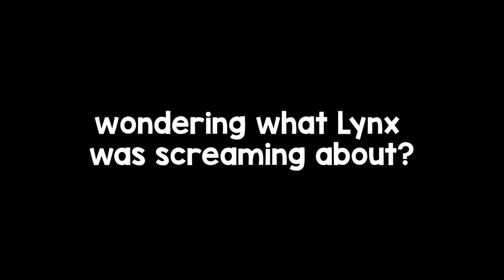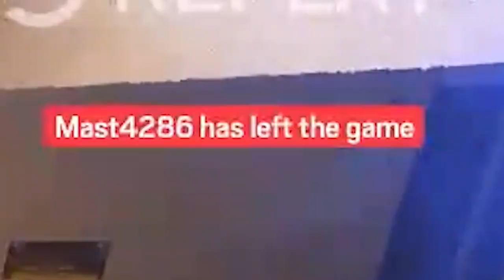Why You NEED To Play Osa! - Rainbow Six Siege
Think of this as a sequel to the other video of why Osa is my new favorite operator, now that she has frag grenades she has become a lot more fun to play as!
I love playing Osa a lot still (and even against her too), give her a try if you haven't! :)